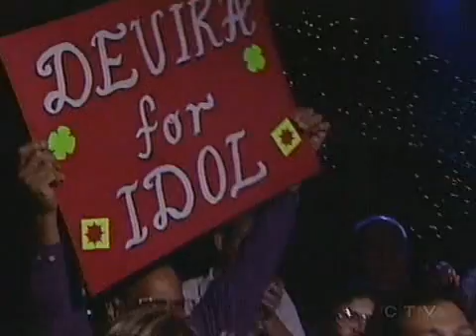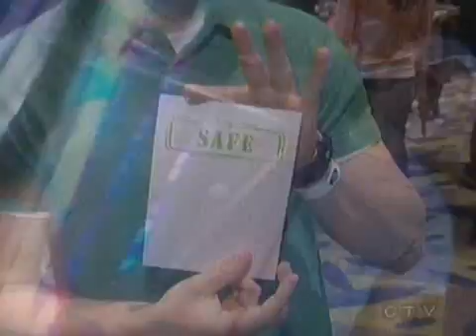CI3 - Group 3